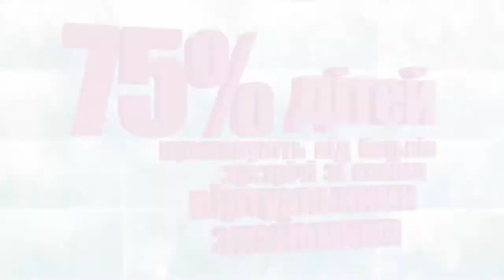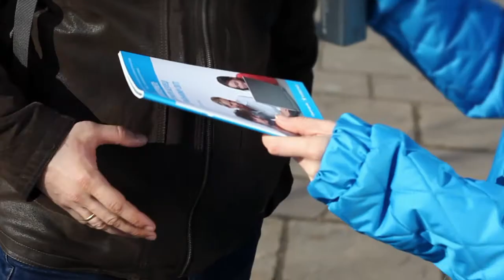Cоцопитування "Інтернет і діти"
Сьогодні Інтернет  відкриває перед кожним з нас необмежені можливості  пізнання навколишнього світу. Але якщо не дотримуватися певних правил, то є ризик потрапити у небезпеку
Перш за все, це стосується наших дітей.

Ми вирішили провести соцопитування "Інтернет і діти", щоб дізнатися, чи готові українські батьки забезпечити своїм дітям безпечне користування мережею.